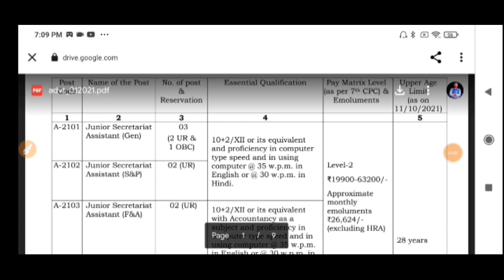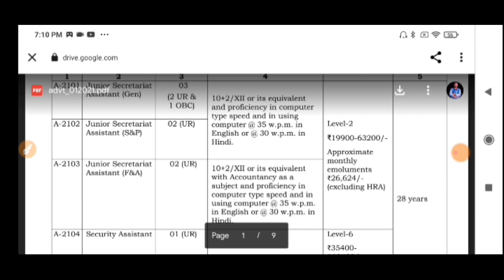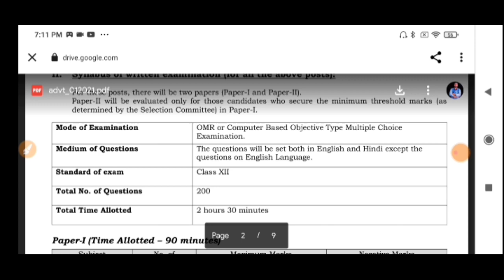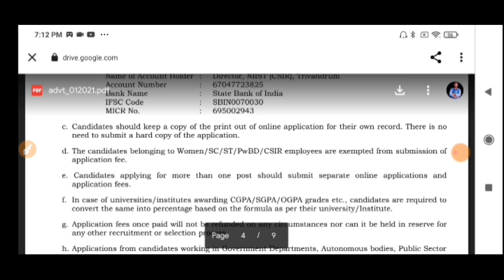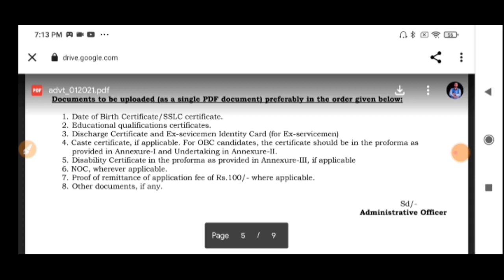ఇంటర్ పాస్ అయితే చాలు డైరెక్ట్ పర్మినెంట్ జాబ్! jr assistant jobs in csir